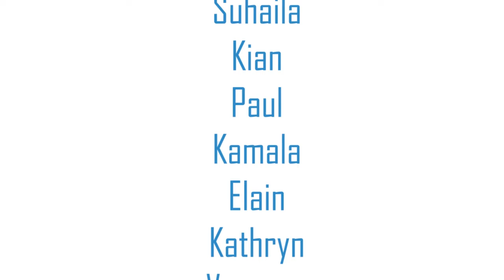Kids Brand Ambassador | Kids Public Speaking | Johan Speaking Academy | Sunway Lagoon